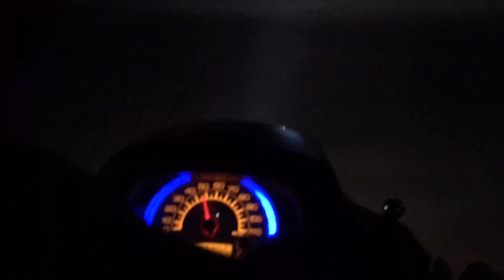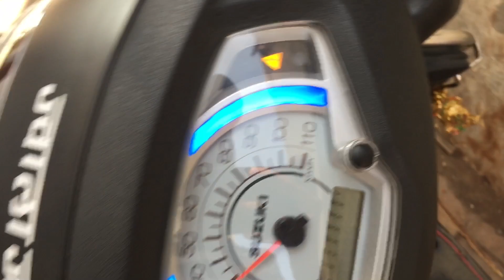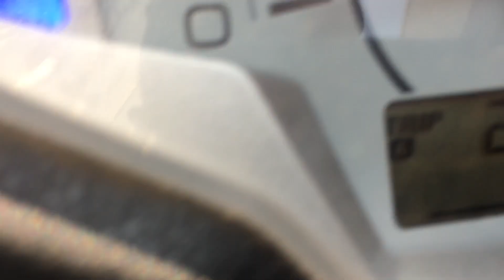Finally Vaccine complete ✅ ￼